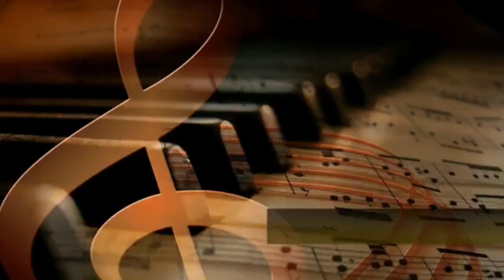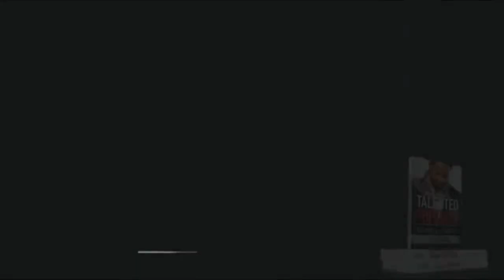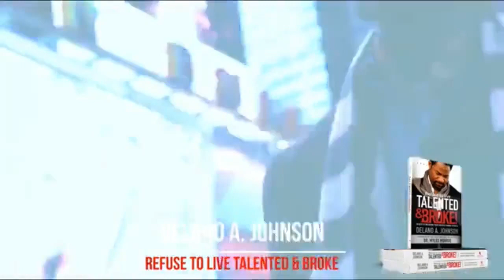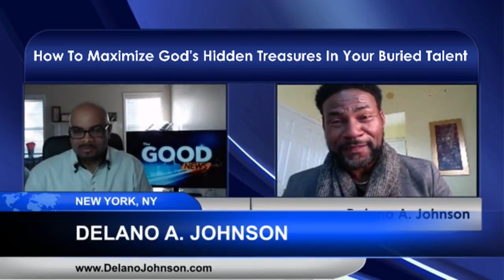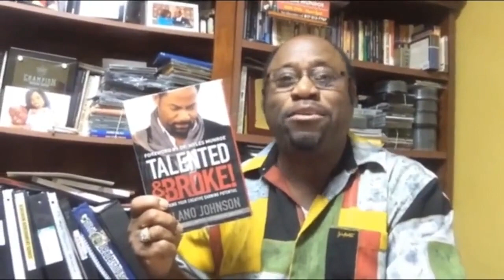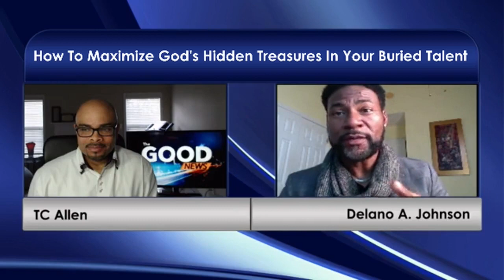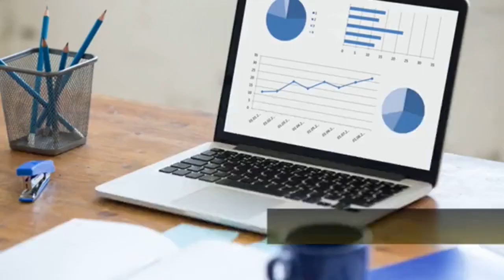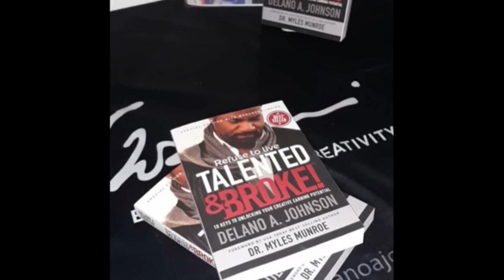THE GOOD NEWS SHOW with Delano A. Johnson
Delano A. Johnson talks about how not to be "Talented And Broke"